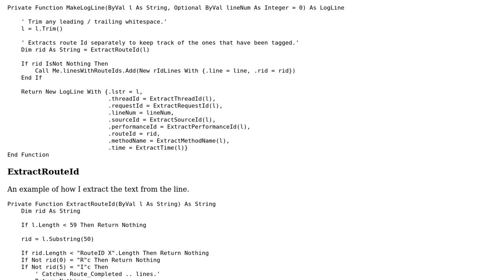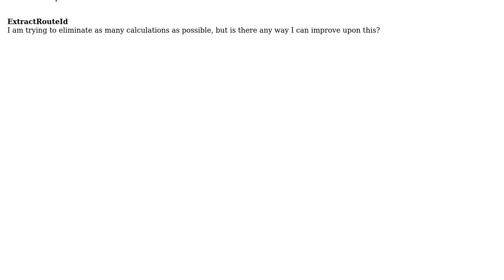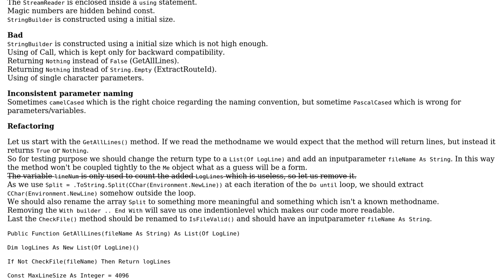Code Review: Reading large file, splitting by new line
With thanks & praise to God, and with thanks to the many people who have made this project possible! | Content (except music & images) licensed under CC BY-SA | Music | Images & others | With thanks to user RubberDuck user Heslacher user Harry Mumford-Turner and the Stack Exchange Network Trademarks are property of their respective owners. You are responsible for your own actions.